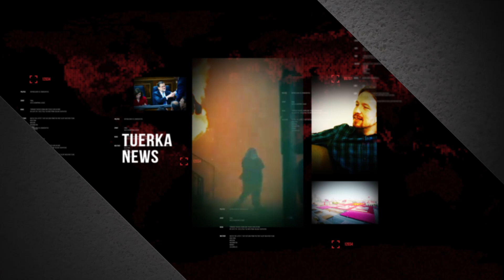Tuerka News - VR Confluencer